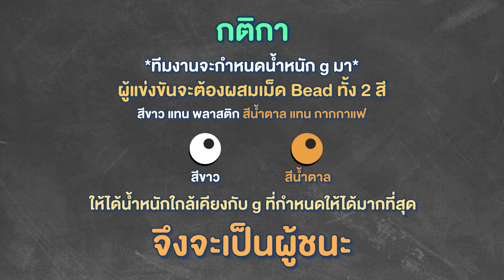EP.10 Coffee Chaff เฟอร์นิเจอร์สุดแรร์ ไอเทมรักษ์โลกจากเยื่อกาแฟ | English with You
"English with You" Ep.10 เต้ สุผจญ ชวน “ปาล์ม ศุภชัย สุวรรณอ่อน” พิธีกรและนักแสดงอารมณ์ดี มาบอกเล่าเรื่องราวของเยื่อกาแฟ ที่ผันแปรไปเป็นเฟอร์นิเจอร์รักษ์โลก ที่ใครเห็นต้องร้องว้าว
จะออกมาเป็นเฟอร์นิเจอร์แบบไหนนั้น ตามไปดูกันเล๊ย

📌 รับชมรายการ English with You ย้อนหลังได้ทาง Post Today FB page & Youtube channel